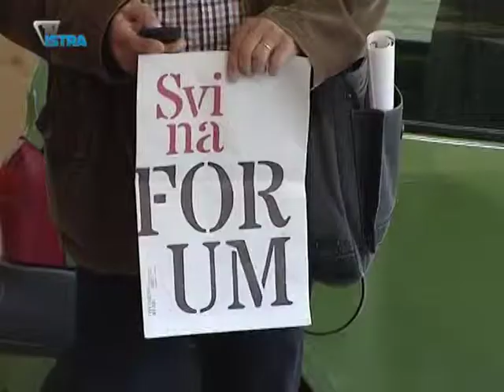Sve ovisi o koalicijskim partnerima IDS - a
Iz inicijative "Volim Pulu" sutra, uoči sjednice gradskog vijeća Grada Pule, organiziraju prosvjedni skup na pulskom Forumu. Pokušat će tako još jednom spriječiti izglasavanje plana kojim se omogućava privatizacija i prodaja Muzila. A rezultat će, izgleda ovisiti o odluci koalicijskih partnera IDS- a.